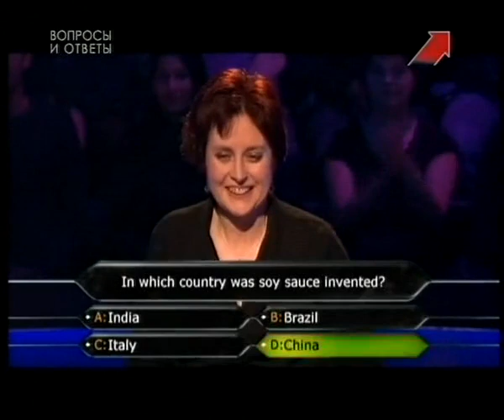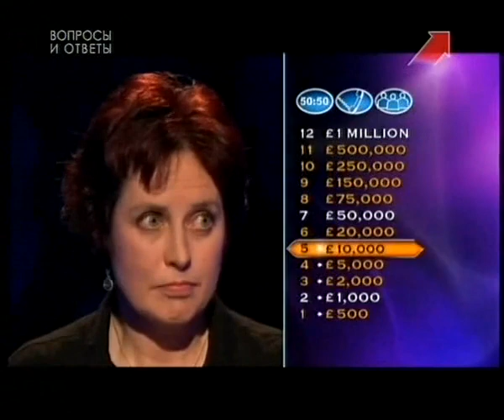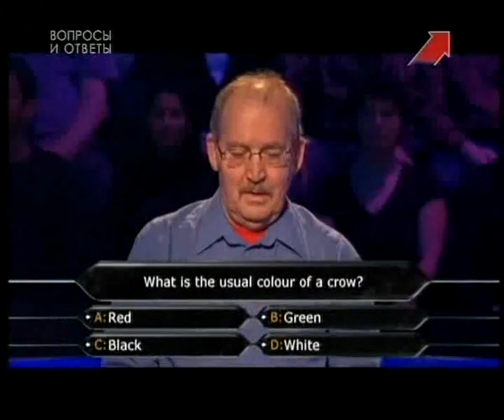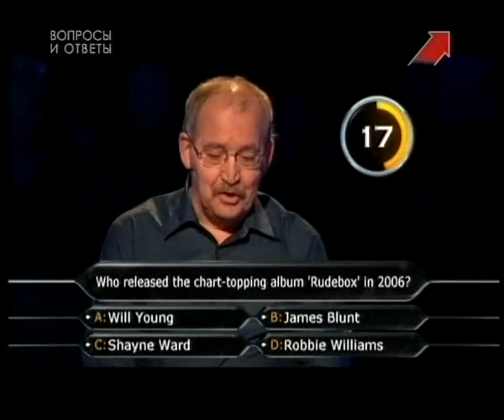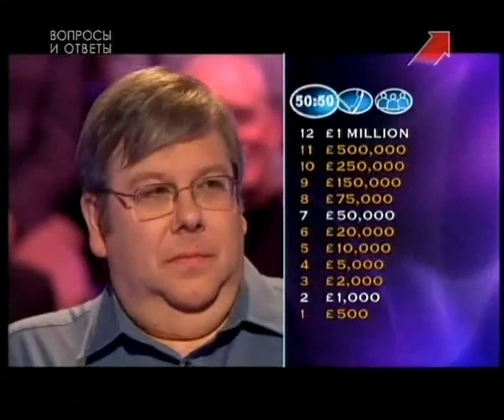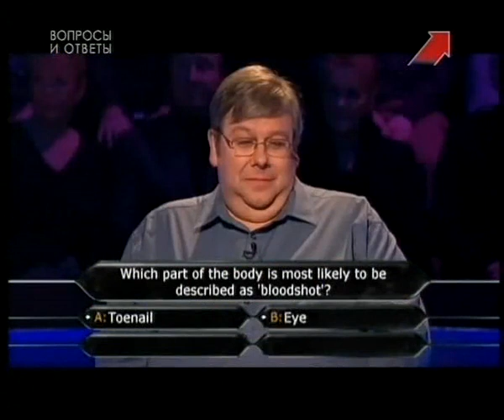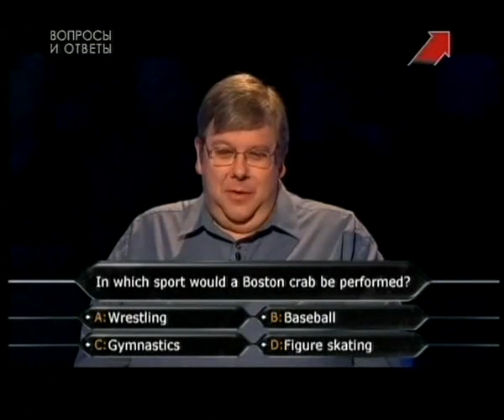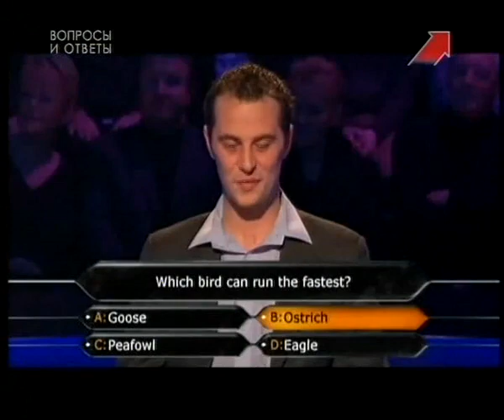Who Wants To Be A Millionaire? (UK) (01.08.2009) (in Russian Language)